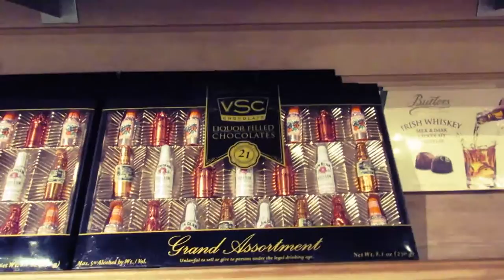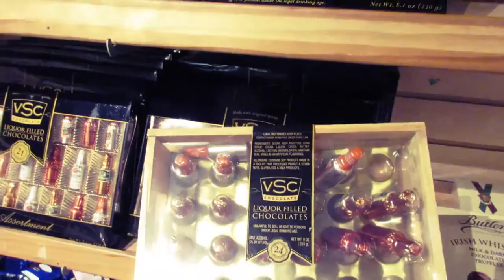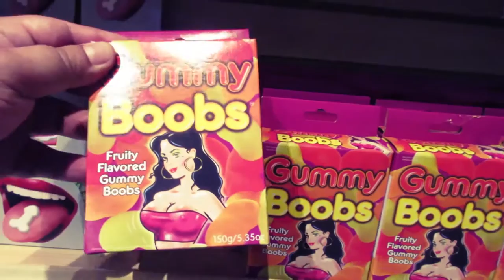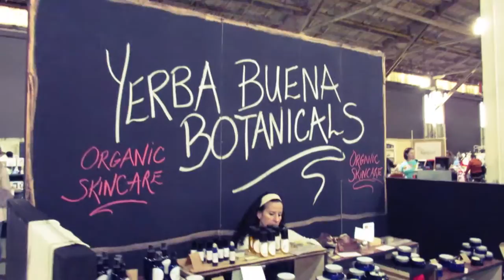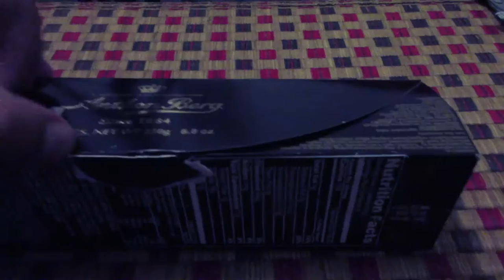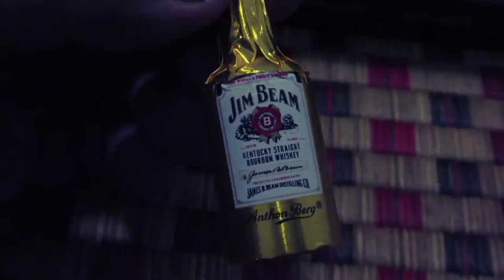Vlog Navideño Dia 1 ❄ Chocolates con Licor | Bubis y Penes de Gomita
Chocolates: Danzka Vodka, The Famous Grouse Whisky, Grand Marnier Cognac, Sauza Tequila, Ricard Licor Frances, Remy Martin Cognac Champagne, Drambuie Whisky, Grand Marnier Cognac, Sobieski Vodka, Cointreau Triple Sec, Jim Beam Whisky, Canadian Club Whisky, Canadian Club Whisky, Sobieski Vodka, Sauza Tequila.

Si vives en los Estados Unidos y quieres tener un Loot Crate dale click al siguiente

Mis series mas populares